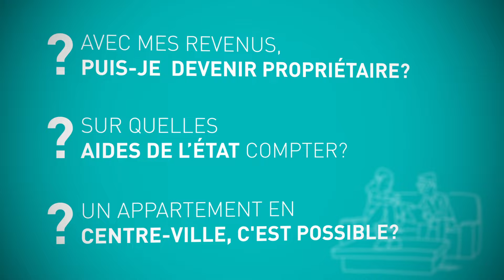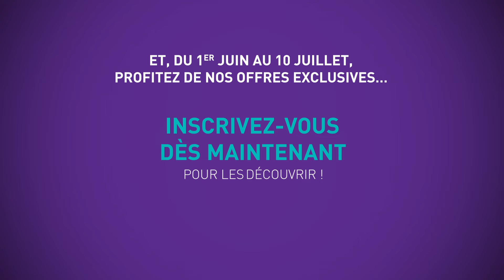Cogedim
Motion design institutionnel pour Cogedim
Motion designer: Jean Ledieu
Producteur: Oswald-orb